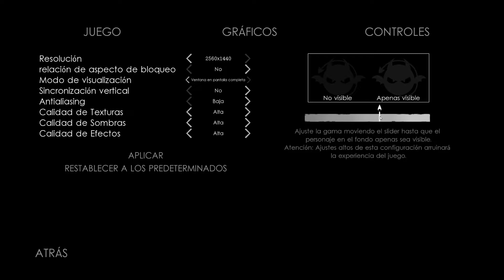UNFORGIVING - A NORTHERN HYMN - PRIMER CONTACTO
TÍTULO: Unforgiving - A Northern Hymn
GÉNERO: Acción, Aventura, Indie
DESARROLLADOR: Angry Demon Studio
EDITOR: Angry Demon Studio
FECHA DE LANZAMIENTO: 27 NOV 2017
Los desarrolladores describen su contenido así:
Este juego puede incluir contenido no apto para todas las edades o para verlo en el trabajo: desnudos o contenido sexual, violencia o gore frecuentes, contenido general para adultos.
Puedes pensar que conoces tus límites - cuáles son los males que podrías estar dispuesto a cometer para salvarte a ti mismo.
¿Estás listo para descubrir de lo que eres capaz? ¿Eres lo suficientemente valiente como para enfrentar la oscuridad de tu alma?
No solo las viejas historias son ciertas, sino que las cosas que se arrastran en las sombras son más desgraciadas de lo que jamás hubieras imaginado.

Los susurros de los bosques del norte desafían tu cordura. Tus dedos tiemblan cuando enciendes tu cerillo final, el cuerpo tiembla de terror. ¿Sientes que te están buscando? ¿Puedes sentir su hambre por tu último aliento?
Puede sentir sus ojos en ti, sentado al borde del agua, mirando mientras toca su infernal violín ...